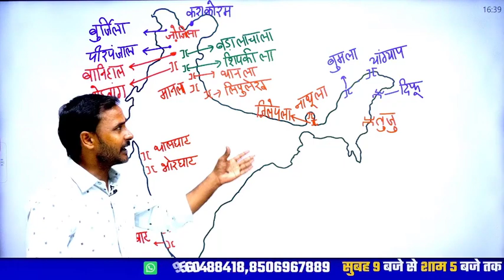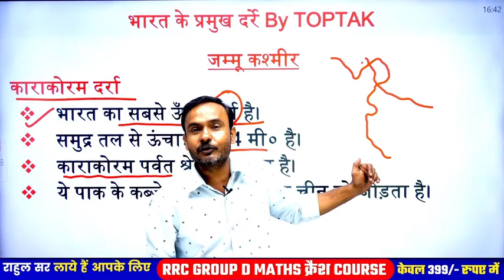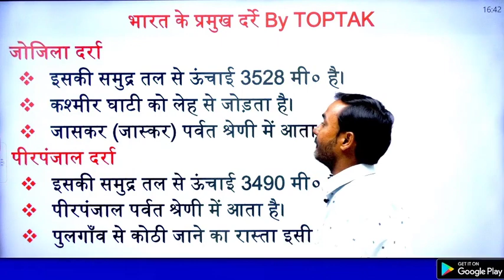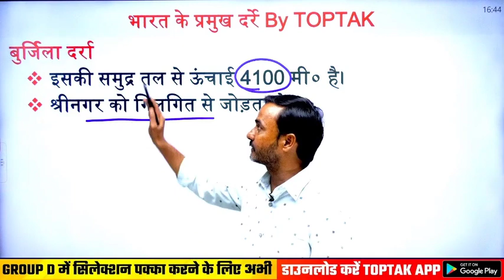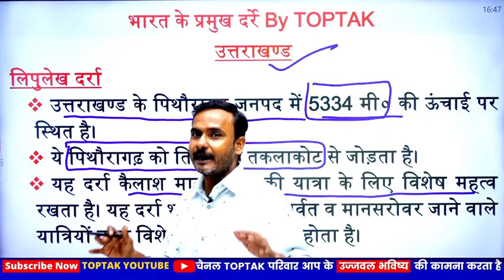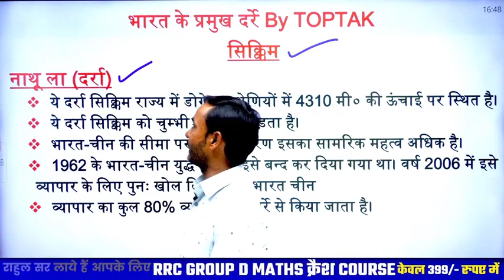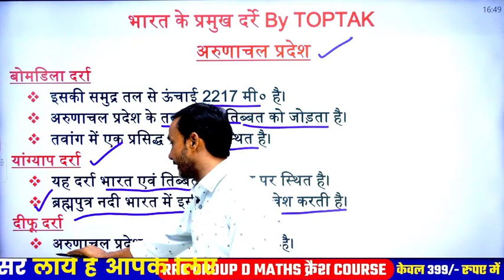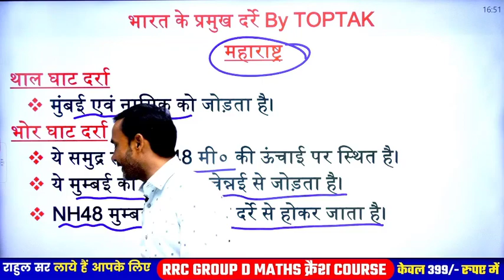🔥🔥RRC Group D Geography | सभी Important दर्रे एक क्लास में - MOST IMPORTANT ARTICLES रेलवे by Toptak